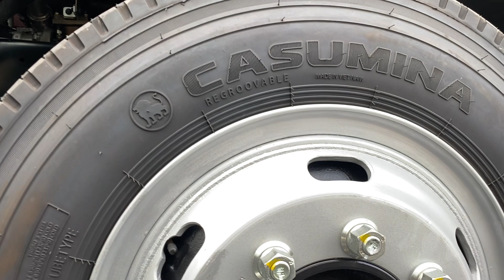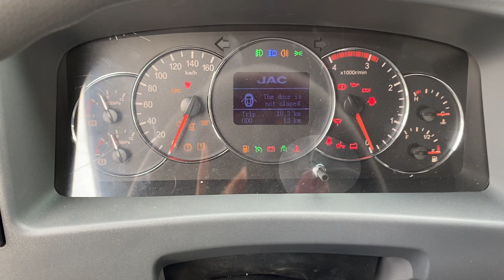Xe Tải JAC N900 9 Tấn Thùng Dài 7M | Xe Tải JAC 9 Tấn N900 SX 2021 - Trả Trước 180tr Nhận Xe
JAC N900 TẢI TRỌNG 9 TÂN ĐỘNG CƠ CUMMINS
-Với Động cơ CUMMINS MỸ chuẩn Euro IV sử dụng công nghệ phun dầu điện tử tiết kiệm nhiên liệu với dung tích 3760 cc, công suất 125 /2.600 Kw/Vòng/phút
-Kích thước thùng hàng : 7000 x 2260 x 750/2150
-Kỹ thuật tiên tiến, đẳng cấp quốc tế, dẫn đầu toàn cầu
Với tính năng đặt biệt và đặc trưng dòng động cơ Âu Mỹ là động lực tốc độ thấp, mô men xoắn vận tốc cao, xe tải nhẹ cao cấp JAC- N900 được trang bị mức tiêu hao nhiên liệu thấp và tiếng ồn của động cơ rất êm. Trang bị hộp số hợp kim inox, trọng lượng nhẹ, tính dẫn nhiệt tốt, tính chịu mòn cao, tính năng tin cậy cao; sử dụng kết cấu bộ đồng tốc ba chóp, chuyển số nhẹ nhàng, có thể đáp ứng mọi môi trường và các cung đường khắc nghiệt, động cơ mạnh mẽ, JAC- N900 có tính năng tốt hơn những hãng xe tải nhẹ khác trong việc lên dốc, khởi động, tăng tốc. Trong tình trạng tải trọng hàng hóa và cung đường đi giống nhau, JAC- N900 sẽ giảm cực nhiều thời gian vận chuyển , nâng cao tải trọng chở hàng cho bạn.
-Xe tải cao cấp JAC- N900 theo tiêu chuẩn thiết kế cabin và công nghệ hàn tiên tiến thế giới, đạt được tiêu chuẩn va chạm 5 sao của ENCAP Châu Âu, bảo đảm an toàn cho tài xế và khách hàng trong tình trạng nguy hiểm, bảo vệ tài xế và hàng hóa trên đường đi, mang đến tài lộc cho khách hàng.
-Chế độ bảo hành 5 năm hoặc 150.000 km.
NHÂN VIÊN TƯ VẤN KHÁCH HÀNG 24|24